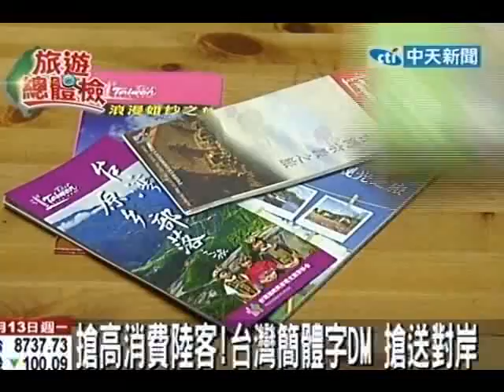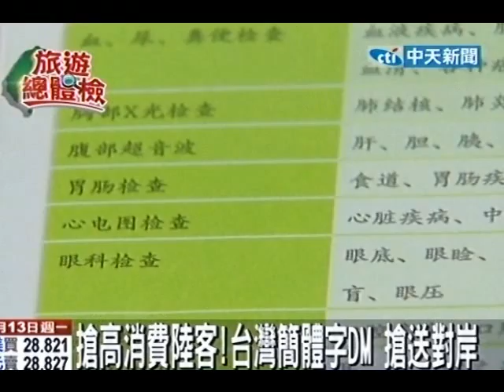6/28陸客自由行 5至7天最低1人10萬消費力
中天新聞》6月28日開放陸客自由行，讓台灣旅遊業、精品業也要抓準商機，業者預估若一天500名陸客來台，以七天行程來看平均一個大陸客的消費力可上看10萬元。